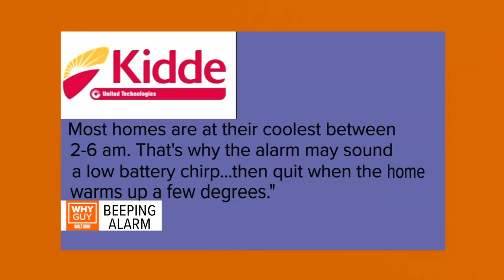Why does your smoke alarm beep in the middle of the night? | Why Guy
Smoke alarms can chirp when there's a lack of power and a change in weather. Why Guy explains more.